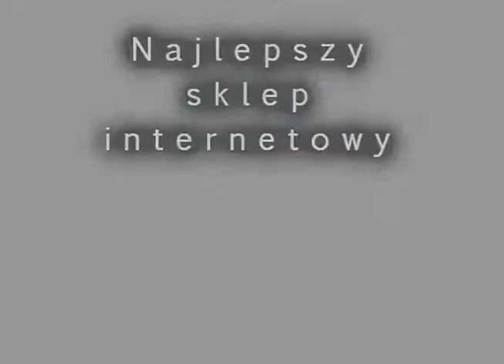BS-120 (Jorge) - fajerwerkimarket.pl